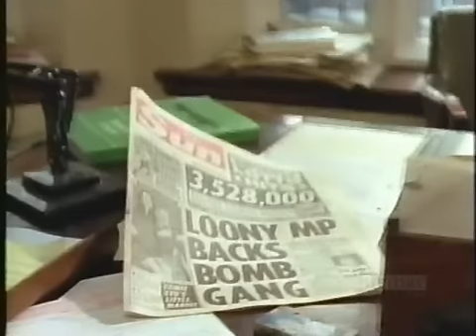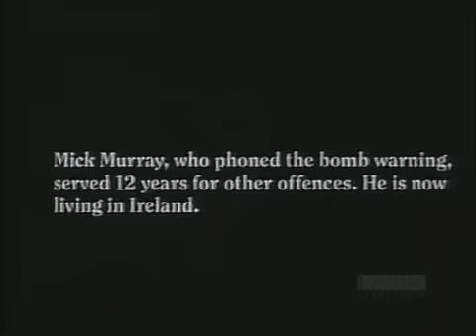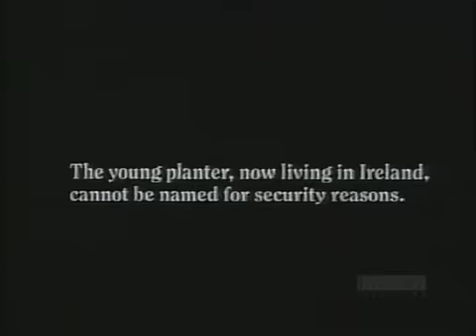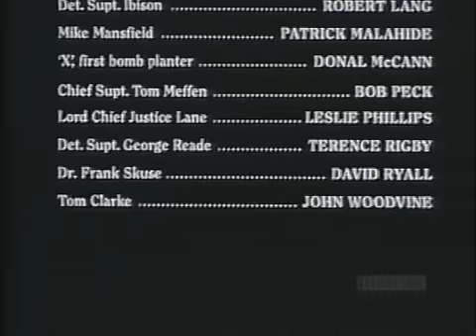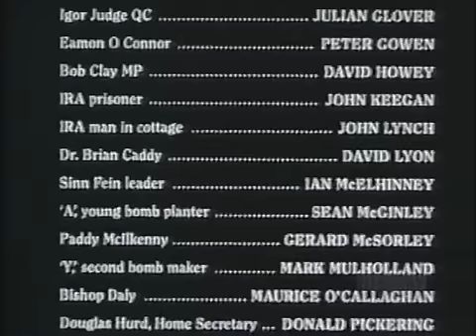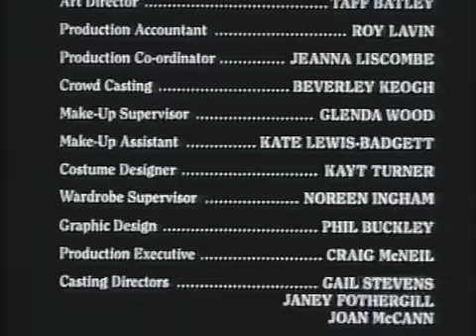Who Bombed Birmingham? (Part 11)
Director Mike Beckham draws on the facts in the case of two 1974 bomb attacks in Birmingham that left twenty-one dead, and six innocent men wrongly convicted. In this film, Beckham follows the efforts of World in Action researchers Ian MacBride and Chris Mullin in proving that the "Birmingham Six" only admitted to the bombing under extreme duress, and that the five IRA members were in fact responsible for the deadly attacks.